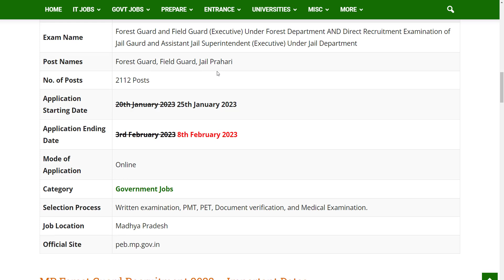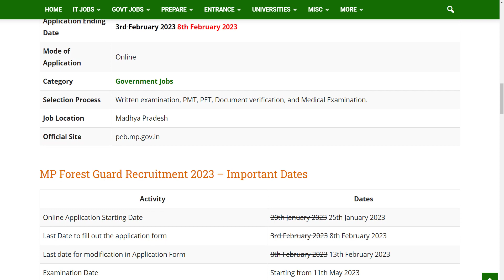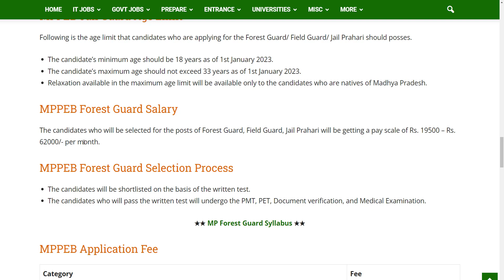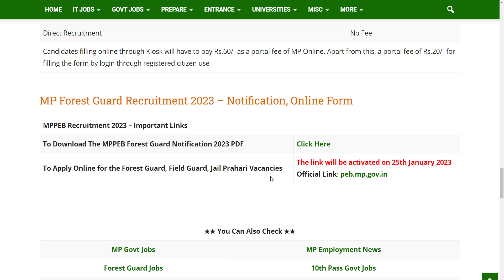MPPEB Forest Guard Recruitment 2023 | 2112 Vacancies | Apply Online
MPPEB Forest Guard Recruitment 2023 Notification | 2112 Vacancies | Apply Online